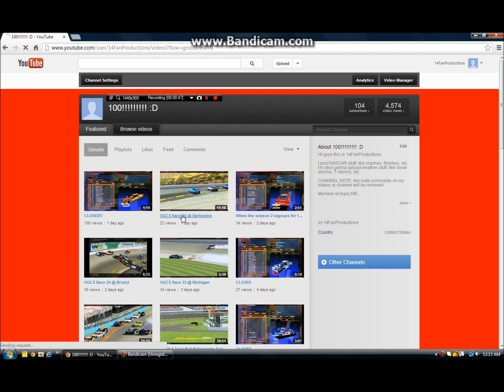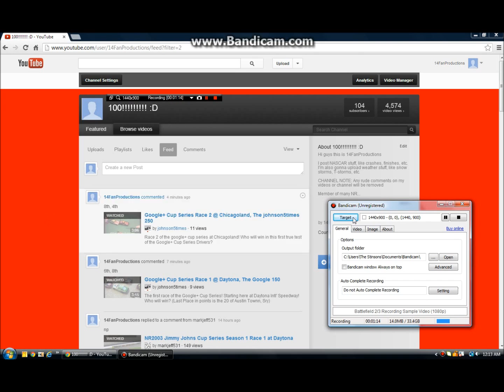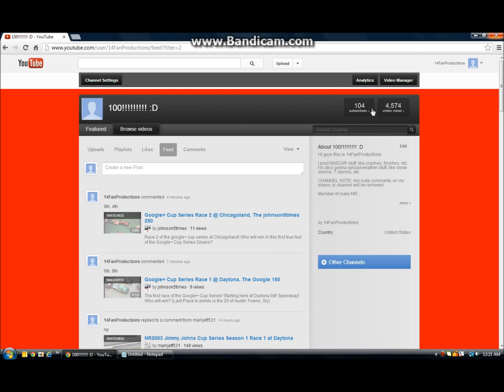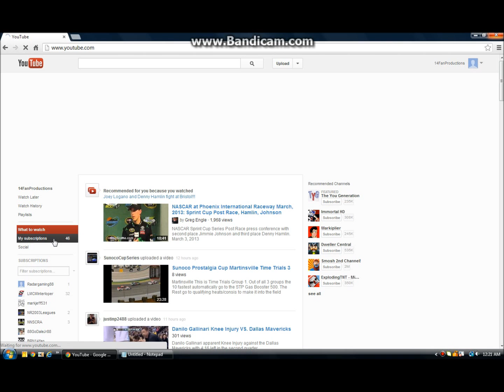Olive Garden cup series season 2 signups update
Signups will be uploaded at 5:30PM CT and 6:30PM EST on the 6th